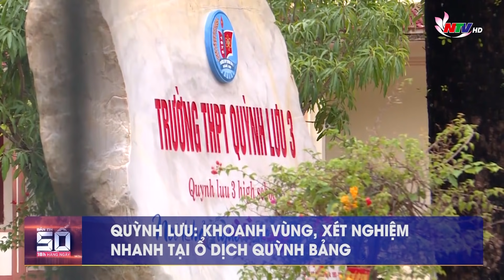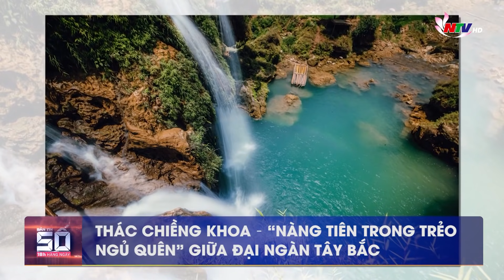Bản tin SỐ 18H hàng ngày - 29/10/2021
Những nội dung chính:
- Quỳnh Lưu: Khoanh vùng, xét nghiệm nhanh tại ổ dịch Quỳnh Bảng
- Bàn giao 16 thuyền viên tàu cá gặp nạn cho thị xã Hoàng Mai
- Hoãn xét xử vụ án liên quan sai phạm tại Ban Dân tộc tỉnh Nghệ An